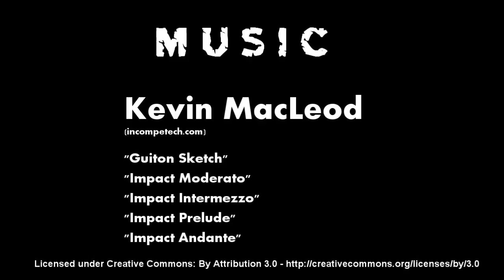Rundfahrt Nord- + Mittel-Dalmatien: Omiš - Strand Igrane - Bergpass Biokovo - Cetina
Schöne Rundfahrt (zu empfehlen, wenn man etwas sehen möchte, wenn es nicht so heiß ist und vielleicht etwas bewölkt, so das ich ein Strandtag nicht unbedingt lohnt. Dann ist diese Rundfahrt eine tolle Alternative)
Eigentlicher Start der Rundfahrt ist in Omiš, weiter die Küstenstraße entlang bis Igrane (dort haben wir etwas Zeit am Strand verbracht) - im Ort Podgora eine Seitenstraße hinauf zum Gebirgspass (dort kommt man auch zur Einfahrt des "Nationalpark Biokovo") und dort zur anderen Seite, im Ort Kozica auf die D62 links Richtung Zagvozd, dort auf die Autobahn und die nächste Abfahrt in Šestanovac wieder runter. Im Kreisel die zweite Ausfahrt link Richtung Kraljevac. Von Kraljevac aus am Fluß Cetina entlang bis Omiš. Zu empfehlen ist auf jeden Fall ein Zwischenstopp im Restaurant Radmanove Milice. Von Omiš aus die Küstenstraße bis Ortseingang Split. Rechts in die Straße Poljička (Split umfahren) und dann auf die Bundesstraße D1 zurück Richtung Drniš / Ljubotic.
Empfehlenswert ist auch ein Besuch des Nationalpark Biokovo. Dort gibt es die einzige asphaltierte Straße Kroatien, die bis zum Gipfel hinauf geht. Fahrzeit vom Eingang des Nationalparks bis zum Gipfel ca. 1,5 Stunden (einfach)